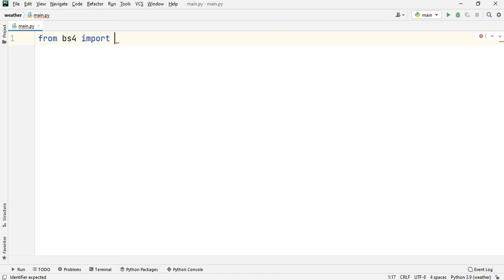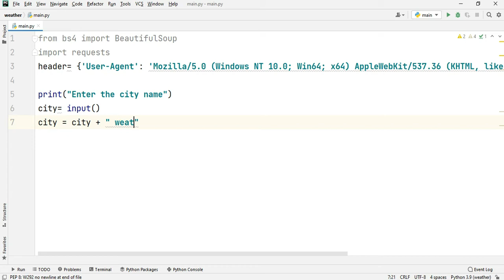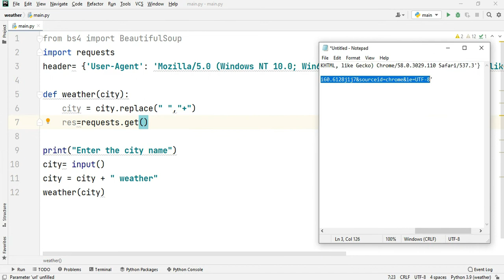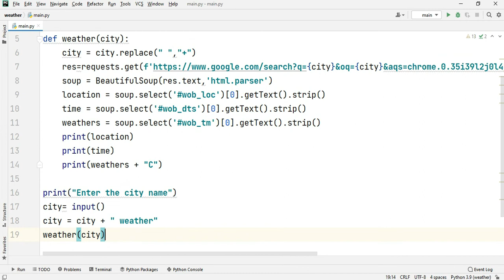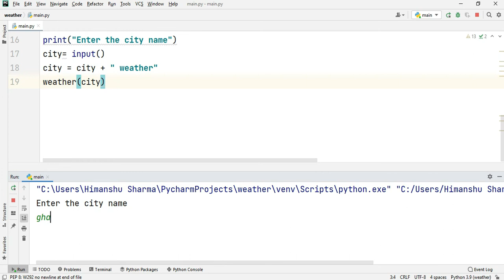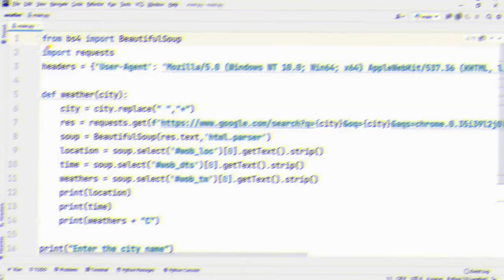Weather app python || Weather forecast app using python || Python for beginner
hello everyone  I received lots of comments for this video so that's why i create this video maybe its helpful for you if you like this video please like, share, and subscribe this channel and if you facing any problem so you ask me in comment
Queries Solved
Weather Forecasting
weather forecasting using python
weather forecast
live Weather details check

Notepad file please follow the step as per video  :-

headers = {'User-Agent': 'Mozilla/5.0 (Windows NT 10.0; Win64; x64) AppleWebKit/537.36 (KHTML, like Gecko) Chrome/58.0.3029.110 Safari/537.3'}